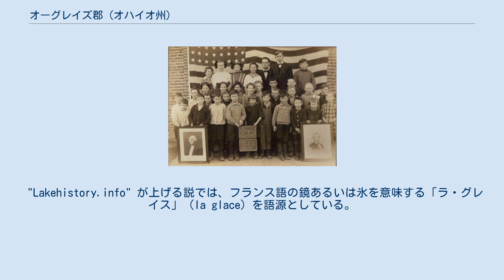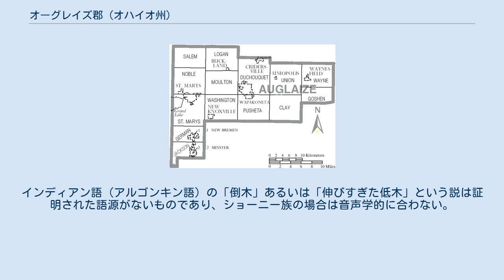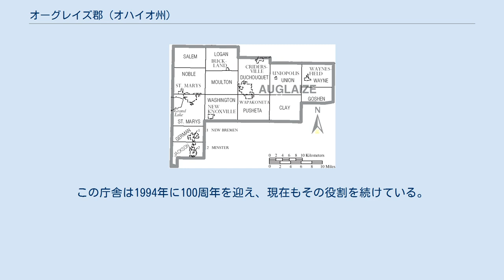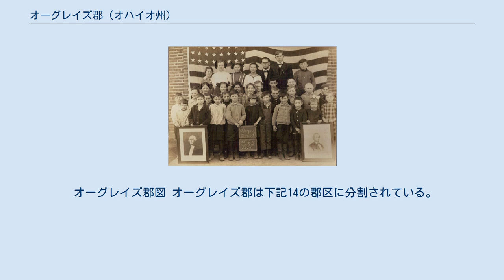オーグレイズ郡 (オハイオ州)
オーグレイズ郡（英: Auglaize County、[ˈɔːɡleɪz]）は、アメリカ合衆国オハイオ州の西部に位置する郡である。
2010年国勢調査での人口は45,949人であり、2000年の46,611人から1.4%減少した。
郡庁所在地はワーパーコネタ市（英: Wapakoneta、[ˌwɑːpɑːkəˈnɛtə] WAH-pah-kə-NET-tə、人口8,867人）であり、同郡で人口最大の都市でもある。
 オーグレイズ郡はワーパーコネタ小都市圏に属している。
 郡名はオーグレイズ川から採られた。
「オーグレイズ」という言葉の語源について、ある説ではフランス語の粘土（glaise）と水（eau）からの造語としており、ある説ではインディアンの言葉で「倒木」を意味するとしている。
 "Lakehistory.info" が上げる説では、フランス語の鏡あるいは氷を意味する「ラ・グレイス」（la glace）を語源としている。
 証明されていない「粘土の水」（eau glaise）や「粘土の土壌」（terre glaise）には異論があり、ラムゼイとスチュワートはどちらも、Auglaize （およびその派生語、"*aux glaises"を示唆する）は「粘土の所」を意味する 'at the lick(s)' のアメリカ式フランス語であり、野生動物が塩や土壌に含まれる鉱物をなめにくる場所を意味し、標準フランス語の "salt lick" の欠落部を埋めたものということで合意している。
"glaize" という綴りは古語である。
さらにアーカンソー州では、グレイジポーというクリークと山があり、これはフランス語のglaise à Paul すなわち「ポールの岩塩」を意味している。
インディアン語（アルゴンキン語）の「倒木」あるいは「伸びすぎた低木」という説は証明された語源がないものであり、ショーニー族の場合は音声学的に合わない。
 郡内をオーグレイズ川とマイアミ・アンド・エリー運河が横切っている。
セントメアリーズ川、グレートマイアミ川およびサイオト川の水源、並びにグレート湖セントメアリーズとロラミー湖が郡内にある。
 オーグレイズ郡は郡政委員会が統治している。
 ワーパーコネタ市にあるオーグレイズ郡庁舎 オーグレイズ郡の初代庁舎は1851年に11,499米ドルを掛けて建設され、1894年まで使われた。
この1894年に現在の郡庁舎が公開された。
この庁舎はシティブロックを専有し、発電所に隣接している。
当時としては高価な259,481米ドルを投入し、85名の作業員が18か月を掛けて建設し、1893年7月2日に着工した。
床面にタイルを貼り、外壁はベレア砂岩を使っており、耐火性能の強いものになっている。
暖房と発電用のボイラーが当時火事の原因になっていたので、別の発電棟に蒸気駆動の発電機や暖房・温水用蒸気配管と共に納められ、地下配管を通じて庁舎に送られた。
この庁舎は1994年に100周年を迎え、現在もその役割を続けている。
セントメアリーズには新しく西庁舎が建設された。
 郡内では選出された3人の判事が4つの裁判所を宰領している。
 オーグレイズ郡の経済は製造業に基づいている。
従業員400人以上の雇用者としては、クラウン・イクイップメント社、合同郡区記念病院、ミンスター・マシーン社、セテックス社、メアリーズ・コーポレーション（日立金属の事業部）、ベイアンス・テクノロジーズ（グッドイヤー社）、ダノン社がある。
 オーグレイズ郡図 オーグレイズ郡は下記14の郡区に分割されている。
 ガイヤー学校の1915年のクラス写真